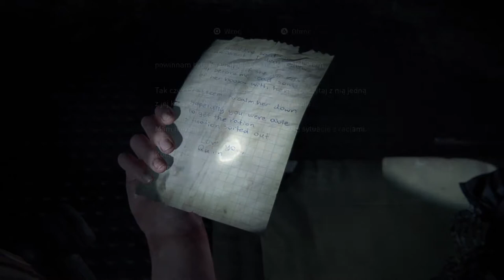The Last of Us PART II - O jeden krok za daleko (#46)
Niestety przydarzył się wypadek :/
Od tego materiału do materiału nr 49 zwrócić Waszą uwagę może ta sama długość odcinków, czyli 30:32. Moją też zwróciło. Ciut za późno. Okazuje się, że niektóre materiały zostały ucięte dokładnie w tym momencie, inne wyciągnięte do tego czasu czarnym ekranem. Powód: nieznany. Ale od odcinka 50 powinno być już wszystko OK.

Wybaczcie montażowy fail. Mea culpa.